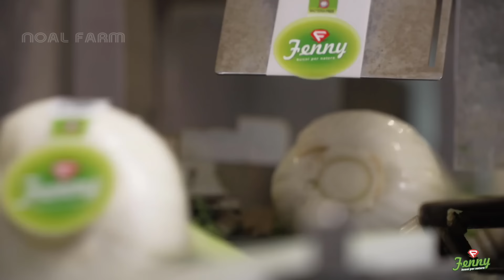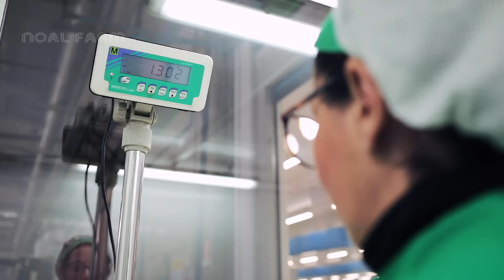How Farmer Harvesting Tons of Fennel, Red Cabbage, Green Onion, Broccoli - Modern Vegetable Farming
Today we are going to several large-scale vegetable farms on the world to see how farmers here cultivate and harvest millions of tons of vegetables each year. Fennel, Red Cabbage, Green Onion, Broccoli harvesting by machine.

Video Credit:
Nostoc Biotech